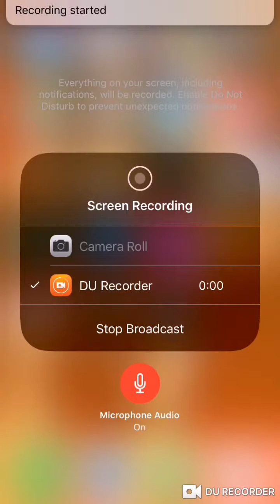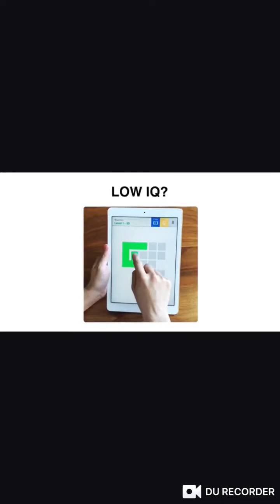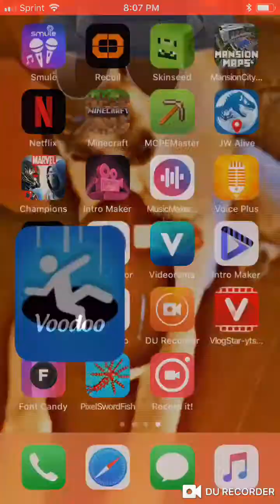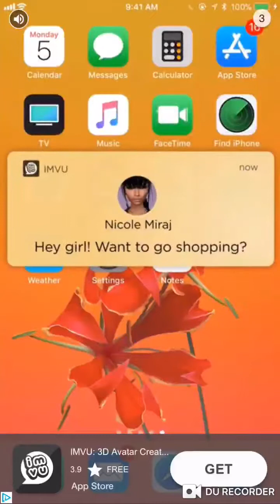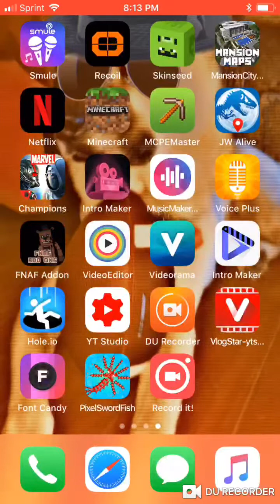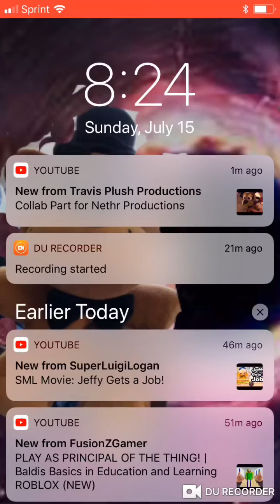Fun Games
I am playing fun that are challenging